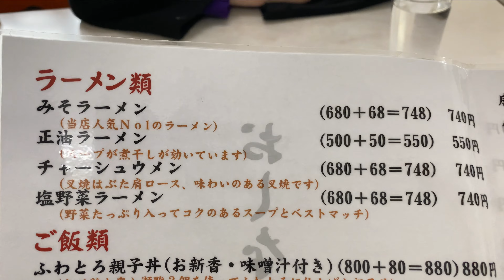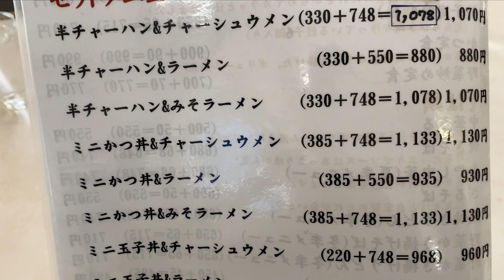【グルメあおもり】【昭和のドライブイン】昭和41年開業の伝統の味を守り続けるドライブイン『天間林（てんまばやし）ドライブイン』【青森県】【七戸町】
【グルメあおもり】【昭和のドライブイン】
昭和41年開業の伝統の味を守り続けるドライブイン『天間林（てんまばやし）ドライブイン』
【青森県】【七戸町】

天間林ドライブイン
〒 039-2832　青森県 上北郡七戸町 字道ノ上40-8

〒039-2501 青森県上北郡 七戸町字荒熊内207
営業時間 :  9：00～18：00 無休

七戸町役場
〒039-2792 青森県上北郡七戸町字森ノ上131番地4
開庁時間:午前8時15分から午後5時まで
（土・日曜日、祝日、年末年始を除く）

てぐちゃんＴＶでは、相方がTwitter配信しております。
Twitterでは、日々の暮らしや、二人でお出かけした事。
昔からハマってる珈琲ドリップやエスプレッソやラテの紹介も始めました。
今後はTwitterも、応援宜しくお願い致します。

てぐちゃんＴＶセカンドチャンネル、その名も【 Coffee Break】も宜しくお願い致します。